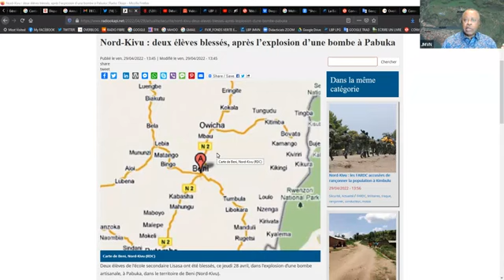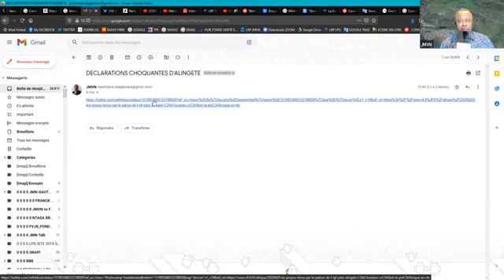(Part 1)EMISSION EN LINGALA:LA GUERRE EN RDC ||ROLE DU RWANDA ||ROLE MOUVEMENTS REBELLES.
Analyse de Tharcisse MUNYANKINDI au micro de JMV NDAGIJIMANA